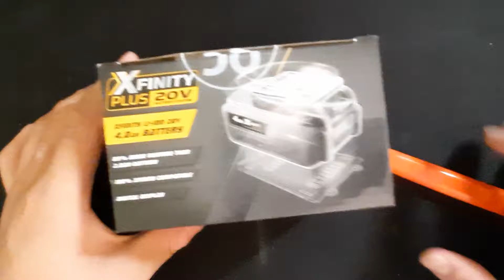Xfinity 20V 4.0Ah Battery unboxing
I unbox the Xfinity 20V 4.0Ah Battery

Note: As this is an Aldi special buy dated for the 16th this is only a product that you can purchase for this particular date, keep in mind Aldi might bring this product back in the future.